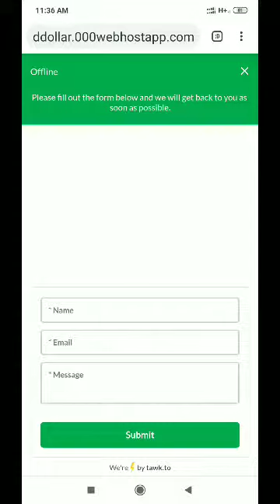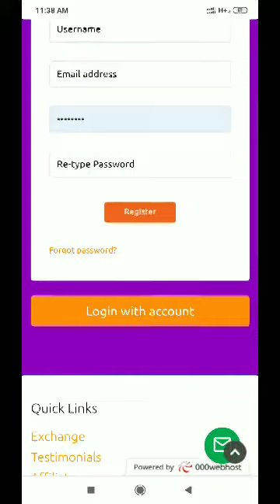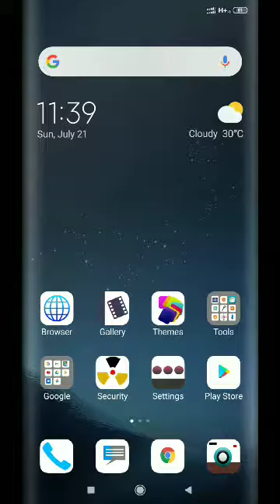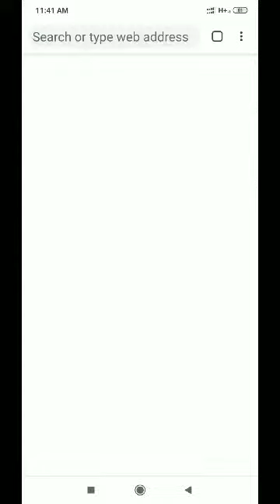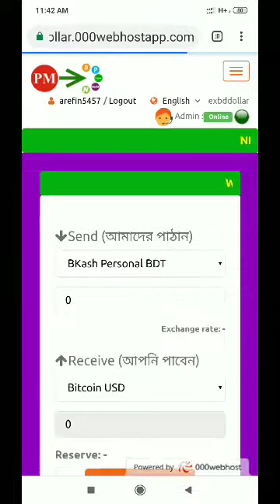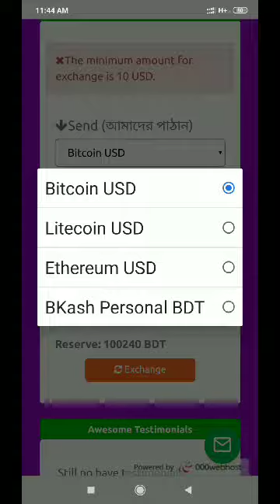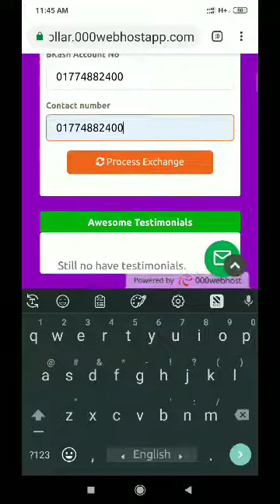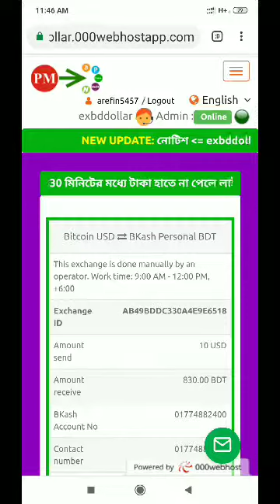Dollar Buy-Sell করুন নিরাপদে।। How to Dollars Buy-Sell 2019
Dollar Buy-Sell করুন নিরাপদে।। How to Dollars Buy-Sell Coinebase-Bkash Bangla Tutorial.নিরা পদে যে কোন ডলার buy sell করুন টাকা বিকাশে নিতে পারবেন।।